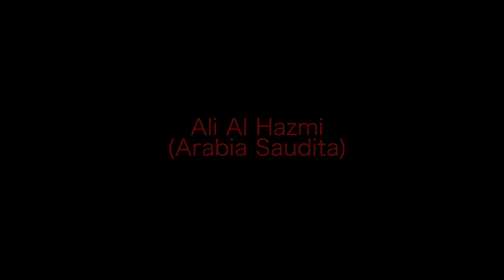Ali Al Hazmi (Arabia Saudita). Festival Internacional de Poesía de Medellín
Ali Al Hazmi  nació en Damd, sur de Arabia Saudita, en 1970. Obtuvo licenciatura en lengua y literatura árabe de la facultad de lengua árabe de la universidad de Om Alkora, 1992. Empezó a publicar sus primeros poemas en revistas y periódicos locales e internacionales como El día séptimo (París), Creación (El Cairo), Nazoa (Amman) y El Nuevo texto. Ha participado en numerosos recitales de poesía dentro y fuera de Arabia Saudita y en numerosos encuentros y festivales de poesía árabe.

Ha publicado los libros de poesía: Portal del cuerpo, 1993; La pérdida, 2000; La gacela bebe su imagen, 2004; Seguro al borde, 2009; Antología poética (CD), 2010; y Árbol de la Ausencia, 2016. Sus poemas han sido traducidos al inglés, francés y español.